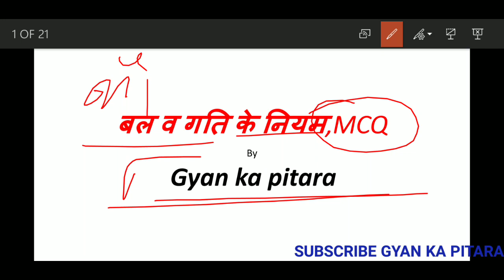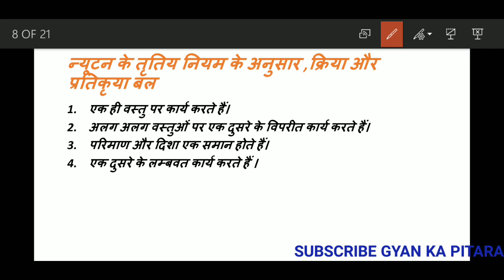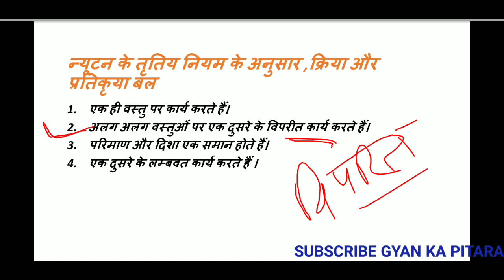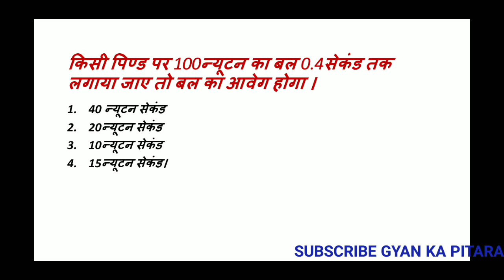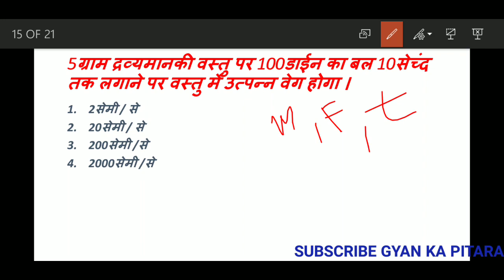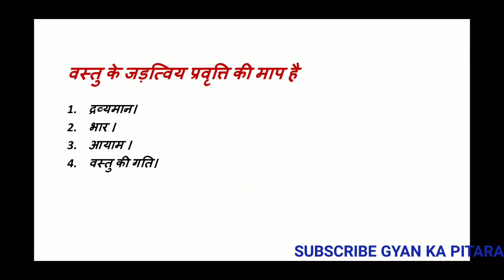बल तथा गति के नियम पर सवाल,सहायक शिक्षक प्रयोगशाला,By- Gyan ka pitara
Knowledge of the all typs of general knowledge things
Dosto isi prakar ki jankari ke liye jude hmse

Hmre fb page ko like aur follow kre

Hmare  telegram channel se bhi jud skte hain.
Search kre gyan ka pitara

Z,,zz,,,,,,
Is video me
1- force related mcq
2-newtons law of motion related mcq
3-sahayk sikshak pryogshala related topic
4- most imp mcq on force
5- physics related questions

Thanks